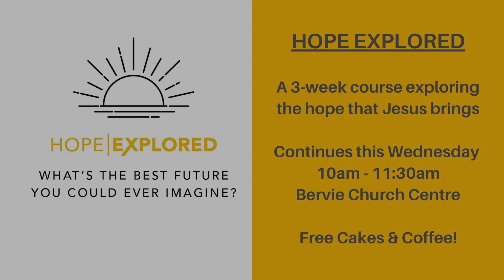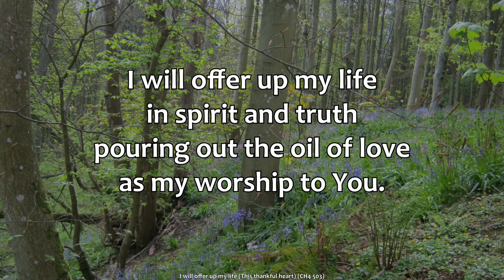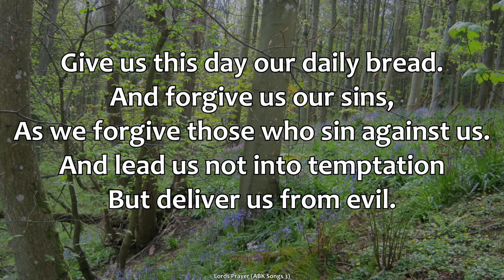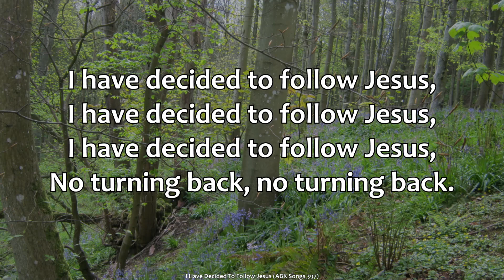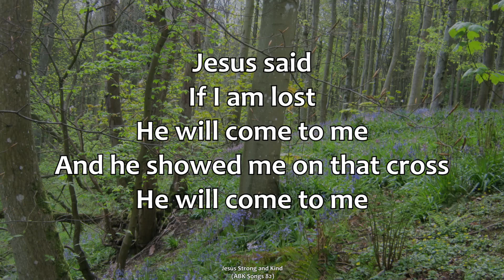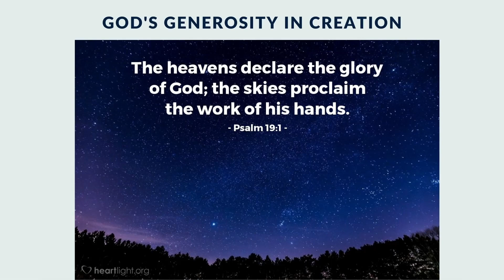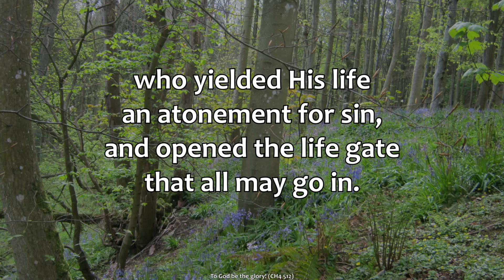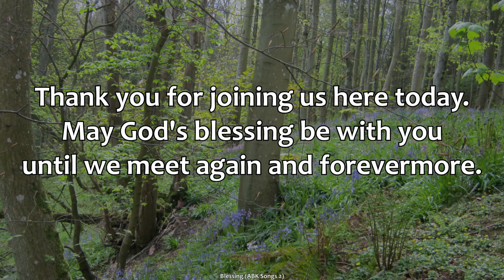Entrusted - The Generous Heart of God | Psalm Ch112 v1–5 & 2 Corinthians Ch9 v6–15 | Sunday 15th May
Welcome to worship with ABK Church. You're so welcome as we worship God together.

This week Rev Andrew Morrison begins a short series about generosity entitled "Entrusted". Readings are from Psalm Ch112 v1–5 & 2 Corinthians Ch9 v6–15.

GIVE TO ABK CHURCH
** We are so grateful for your support as we love and serve our community in the name of Jesus. Head to our dedicated webpage for how to give

** Needing Support?
- If you're in need of any practical, spiritual or emotional support, please get in touch.

** Read the Bible in 2022
- Click here for some great ideas: shorturl.at/zBFI6#